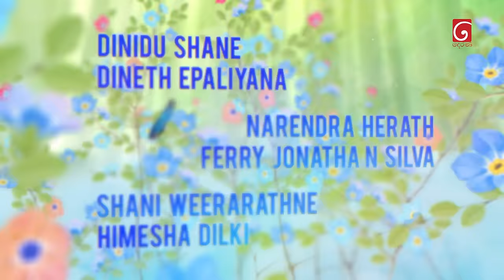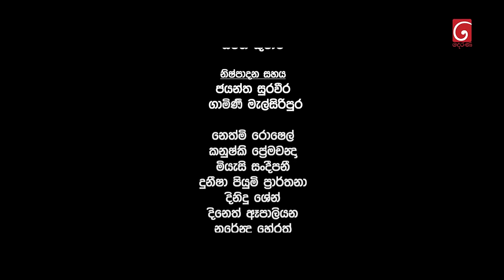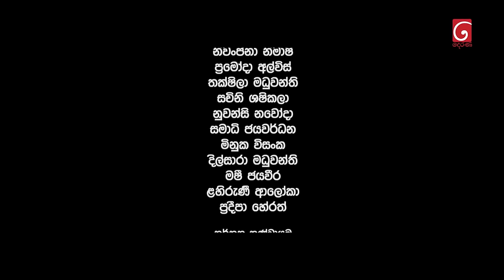Nikini Kusum (නිකිණි කුසුම්) | Episode 54 | 04th December 2023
Director Of Photography  : Wehara Serasinghe

Music Director : Chathuranga De Silva